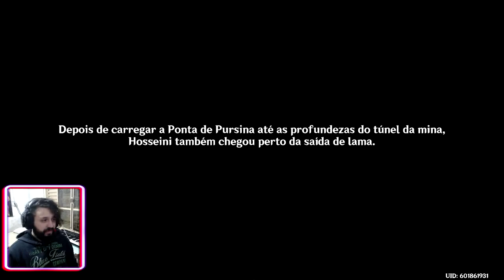Genshin Impact #320 Evento Em Lama Profunda - Transporte Urgente